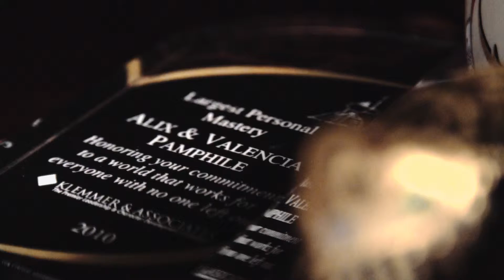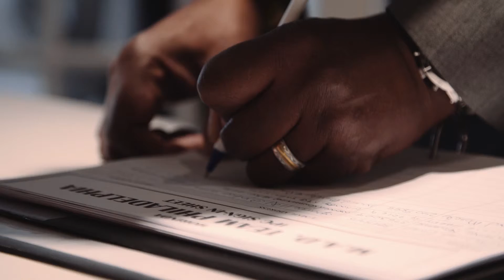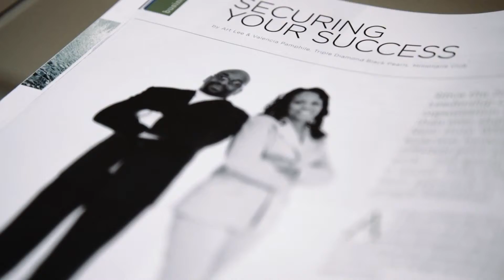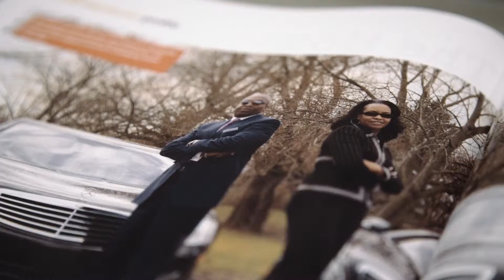Morinda Life USA: Art Lee & Valencia Pamphile